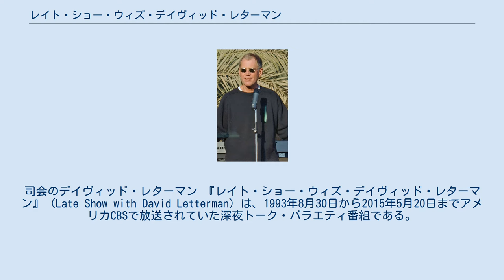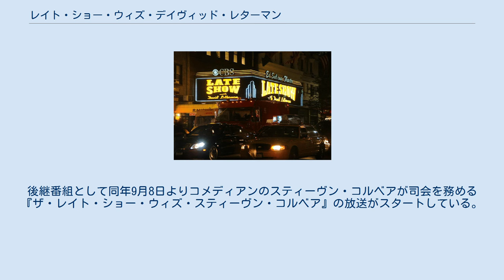レイト・ショー・ウィズ・デイヴィッド・レターマン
司会のデイヴィッド・レターマン 『レイト・ショー・ウィズ・デイヴィッド・レターマン』 (Late Show with David Letterman) は、1993年8月30日から2015年5月20日までアメリカCBSで放送されていた深夜トーク・バラエティ番組である。
 デイヴィッド・レターマンが司会を務め、ニューヨーク・マンハッタンのエド・サリヴァン・シアターで収録。
NBCで同時間帯に放送されている『ザ・トゥナイト・ショー・ウィズ・ジェイ・レノ』と人気を二分していた。
 レターマンはNBCのトーク番組『レイト・ナイト・ウィズ・デイヴィッド・レターマン』に1982年から出演していたが、『レイト・ナイト』の前に編成されている『ザ・トゥナイト・ショー』の司会ジョニー・カーソンの後任にジェイ・レノが選ばれると、レターマンは翌年CBSへの移籍に合意。
以来レターマンとレノは犬猿の仲と言われている。
 音楽監督には『レイト・ナイト』と同じくポール・シェイファーを起用。
25年近くコンビを組んでおり、レターマンが夫人の出産で収録途中にスタジオを離れた際に緊急ホストを務めたことがある。
レターマンとシェイファーのトークは、本番組の目玉の1つでもある。
 2015年5月20日の最終回をもって放送終了となり、22年間続いた同番組の歴史に終止符が打たれた。
後継番組として同年9月8日よりコメディアンのスティーヴン・コルベアが司会を務める『ザ・レイト・ショー・ウィズ・スティーヴン・コルベア』の放送がスタートしている。